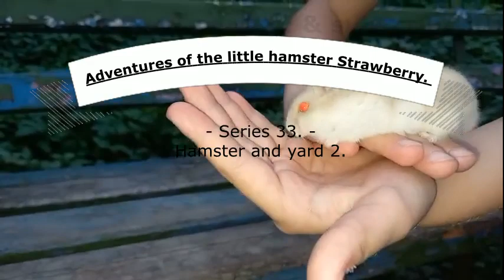84 د ک وچني هامسټر سټرابیري سفرونه لړۍ 33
د پولونیچکا په نوم د یوې کوچنۍ انجلۍ د سفرونو په اړه د شوق مینی لړۍ، چې د مسکو (روسي) نازیانو څخه د نیول شوي ښار ماریوپول څخه ترنوپیل آزاد ښار ته وتښتېده. مګر هغې د خپل نجات لپاره لوړه بیه ورکړه - هغې د تل لپاره خپل اصلي وروڼه او خویندې او زاړه باداران له لاسه ورکړل چې د راشیستانو په لاس مړه شول. اوس هغه یو نوی کور او نوي مالکان لري. هغه خپله نوې نړۍ او د هغې هر کونج لټوي.
          مهرباني وکړئ خوښ یې کړئ!
          د چینل ملاتړ کولو لپاره مرسته وکړئ ، نوې ویډیوګانې او مینځپانګې رامینځته کړئ ، دلته د څارویو لپاره ډیر راحته شرایط رامینځته کړئ: